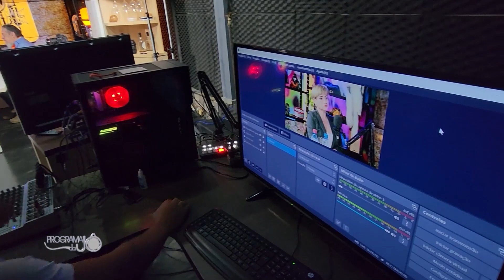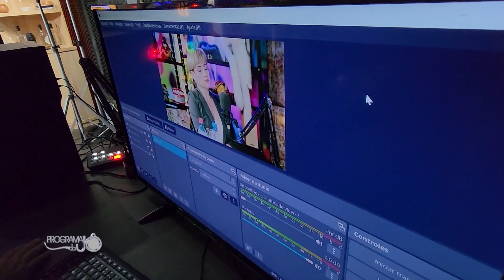PôdiCast comDavid Sento Sé 30 05 2023